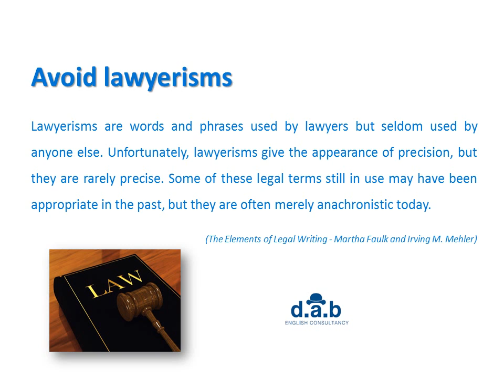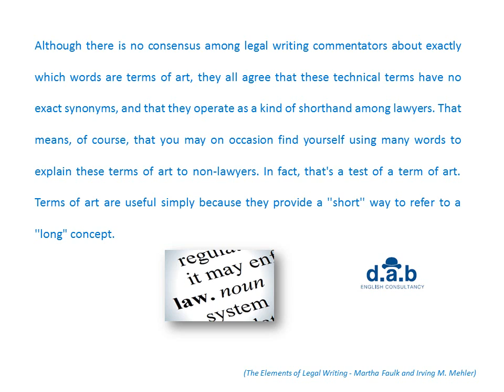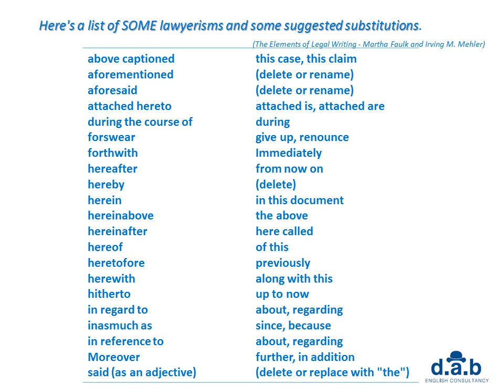LEGAL WRITING IN ENGLISH 001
Improve your legal writing in English. Aperfeiçoe o seu inglês inglês. Conteúdo específico para advogados.